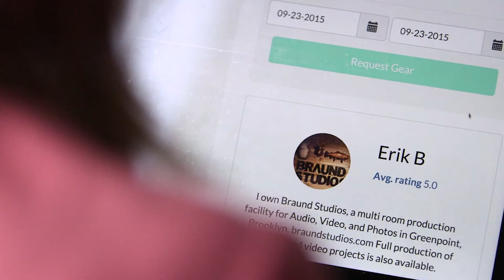Innovation Stories - HearstLab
In this Innovation Story, we take a look at HearstLab, a greenhouse for nurturing women led start ups that provides mentorship and investment.